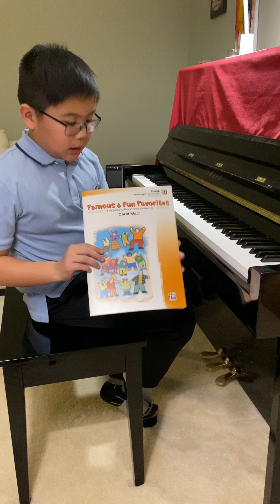Shurui Li_Junior Festival_folk songs_ Baby Bumblebee and Polly Wolly Doodle by Carol Matz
Baby Bumblebee and Polly Willy Doodle